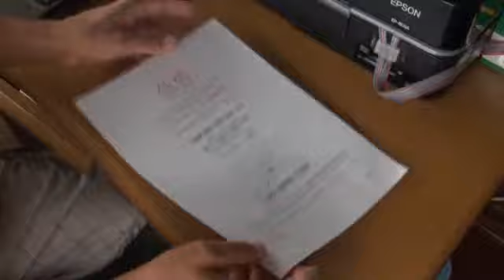[PaperPlane]クリップを使った紙飛行機の折り方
紙飛行機の折り方です。この折り方は、紹介している折り方の中でも、かなりよく飛ぶことがわかりました。